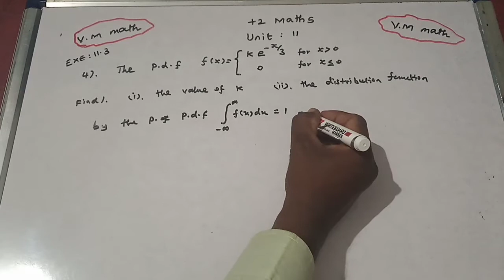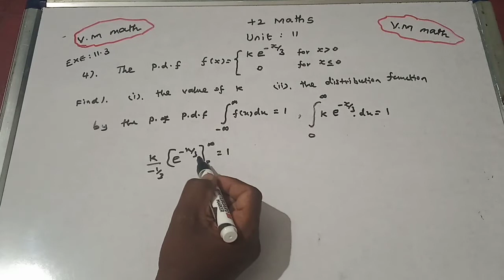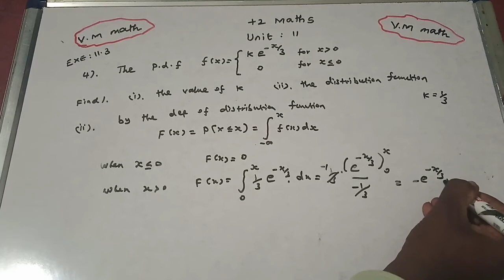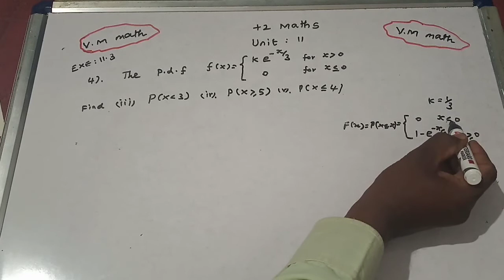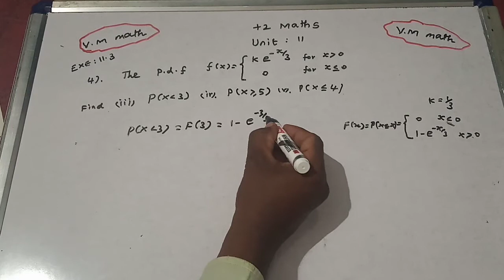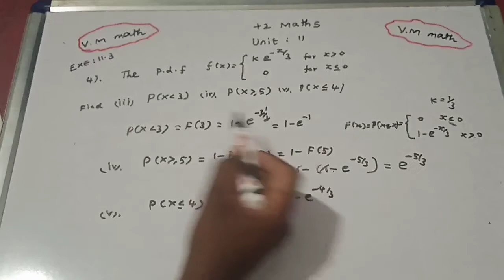Class 12 Maths Volume -2 Chapter 11